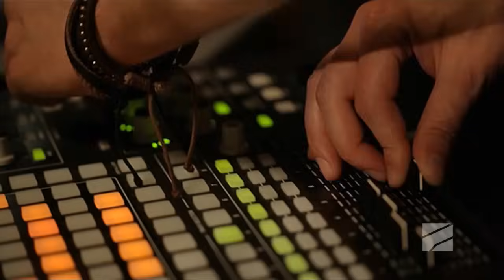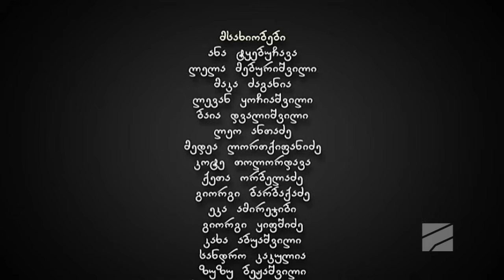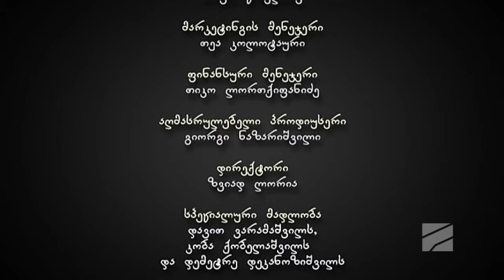ჩემი ცოლის დაქალები - სერია 26 (სეზონი 3)